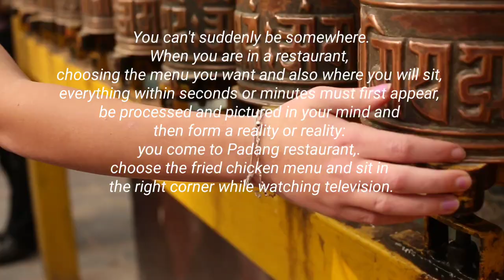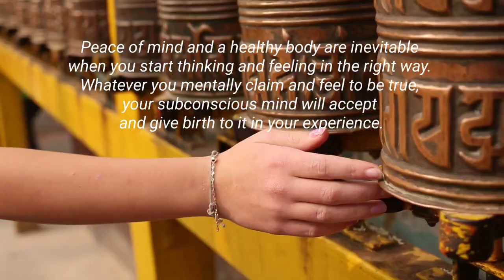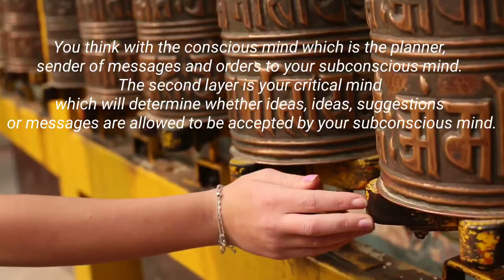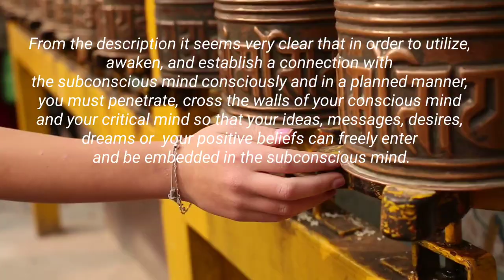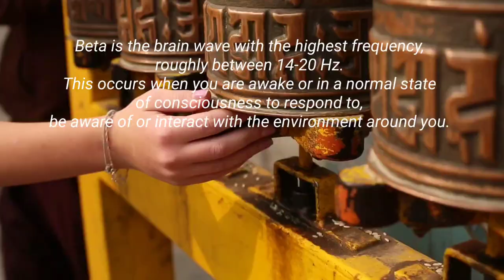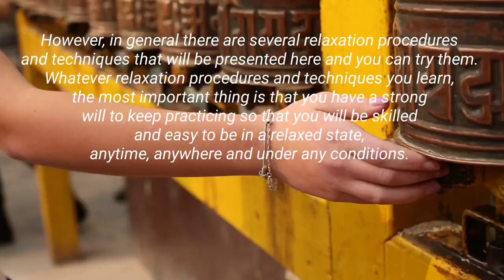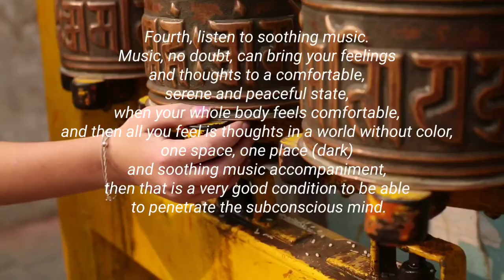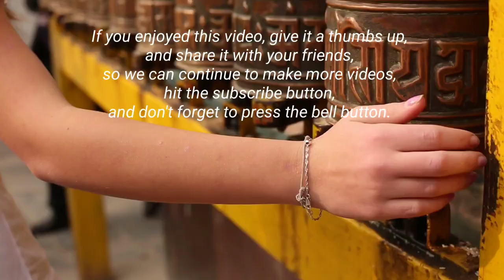How to Use Your Subconscious Mind?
You can't suddenly be somewhere.When you are in a restaurant, choosing the menu you want and also where you will sit, everything within seconds or minutes must first appear, be processed and pictured in your mind and then form a reality or reality: you come to Padang restaurant,. choose the fried chicken menu and sit in the right corner while watching television.

It all starts with a thought! That means you all have to think carefully, really plan, make sure, choose what you should and deserve to put in your mind.

Knowledge of the interaction of the conscious mind and subconscious mind will enable you to change your entire life. In order to change external conditions, you must change the cause.

Most people try to change conditions by working with them. In order to free yourself from contention, confusion, weakness, and limitations, you must change the cause, and the cause is the way you use your conscious mind. .or in other words, the way you think and picture things in your mind.

Tag ;
         how to use your subconscious mind for anything you desire,
how to use your subconscious mind to achieve your goals,
how to use your subconscious mind nikola tesla,
how to use your subconscious mind to remove fear,
how to use your subconscious mind in hindi,
how to use your subconscious mind book,
how to use your subconscious mind to lose weight,
how to use your subconscious mind for forgiveness,
how to use subconscious mind power to change your life,
how to control your subconscious mind by sandeep maheshwari,
how to make your subconscious mind believe something,
how to reprogram your subconscious mind bruce lipton,
how to control your subconscious mind by aman dhattarwal,
how to reprogram your subconscious mind bob proctor,
how to reprogram your subconscious mind by bk shivani,
how to control your subconscious mind by deepak bajaj,
how to reprogram your subconscious mind by shambhavi,
how to train your subconscious mind by deepak bajaj,
how to control your subconscious mind book,
how to use the subconscious mind power,
how to take control of your subconscious mind,
how the subconscious mind creates reality,
how to reprogram your subconscious mind dandapani,
how to control your subconscious mind dr myles munroe,
how to change your subconscious mind in just 10 steps,
how to reprogram your subconscious mind master sri akarshana,
how the subconscious mind makes things happen,
how to reprogram your subconscious mind neville goddard,
how to work on your subconscious mind,
how to control your subconscious mind osho,
how to use the power of your subconscious mind,